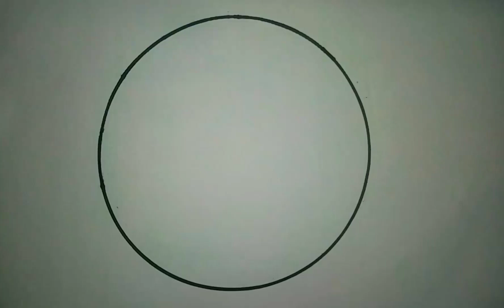Circle scenery drawing || easy drawing nature drawing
nature drawing
0 drawing
with a drawing the quality of line and the nature
3d pencil sketch drawing nature
nature drawing for 3rd standard
3d nature drawing
3d nature drawing images
2 example of nature drawing
2d nature drawing
10 step drawing nature
1st standard nature drawing
3d nature pencil drawing